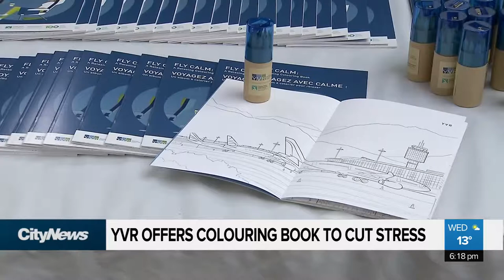YVR Offers Colouring Book to Cut Stress